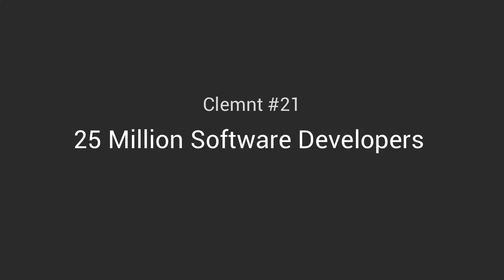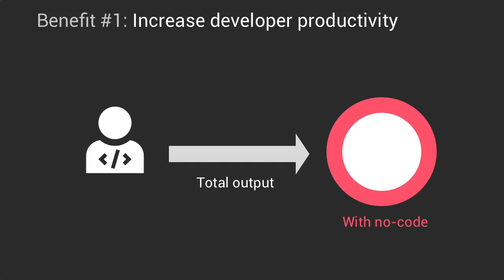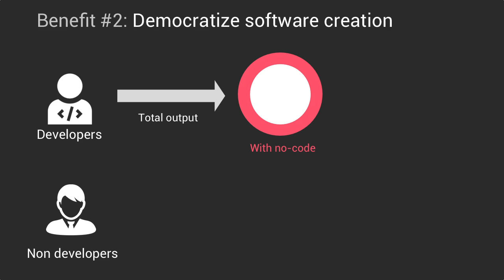25 million software developers